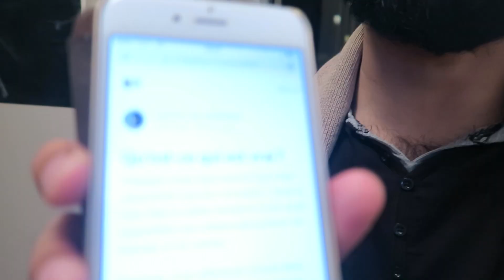Qu’est-ce qui est vrai ?